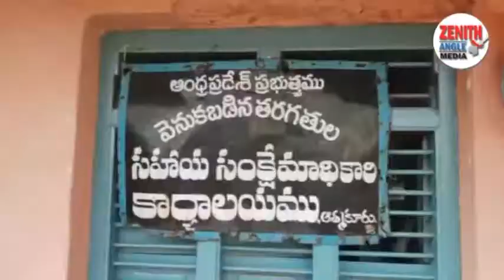ACB వలలో ఆత్మకూరు బిసీ సంక్షేమ సహాయ అధికారి - ZENITH ANGLE NEWS